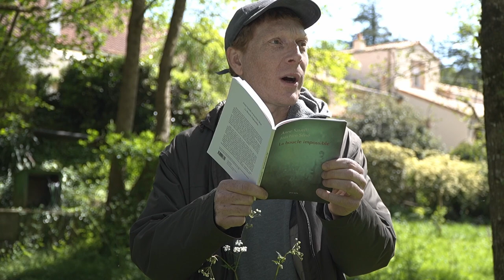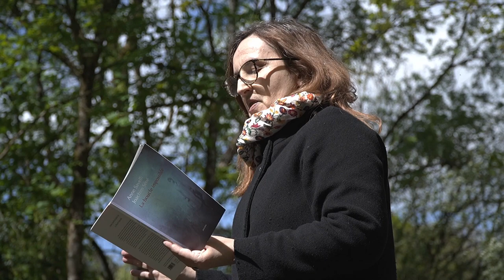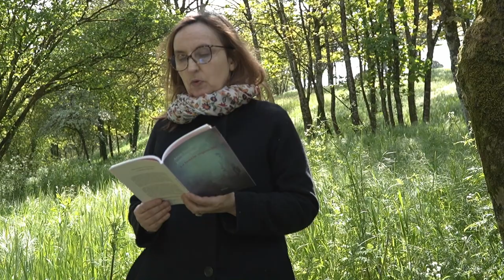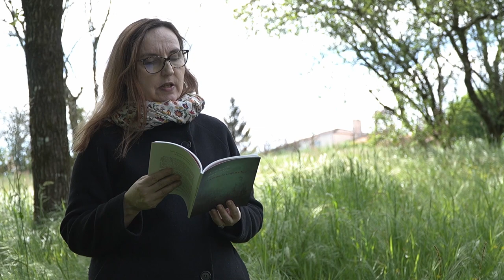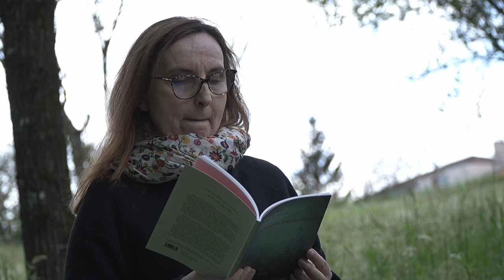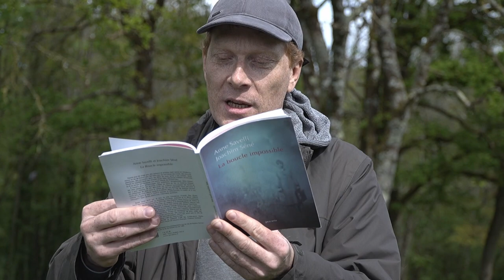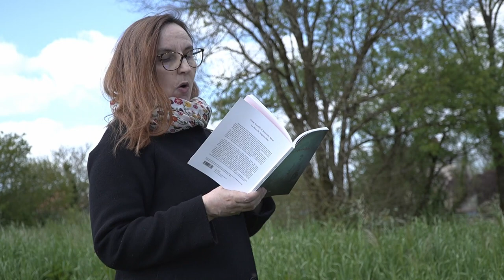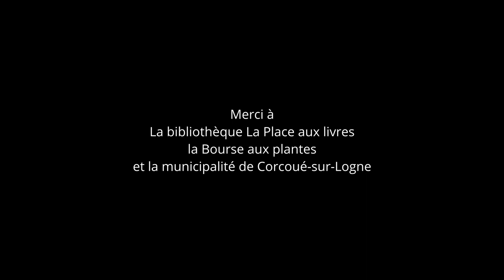Lecture Boucle impossible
Lecture de La Boucle impossible de et par Anne Savelli et Joachim Séné
sur la ligne de narcisses de l'œuvre de Delphine Bretesché "Perséphone aux jardins de sainte Radegonde" à Corcoué-sur-Logne. Le samedi 20 avril 2024.
Dans le cadre de la résidence d'auteur l'Esprit du lieu.